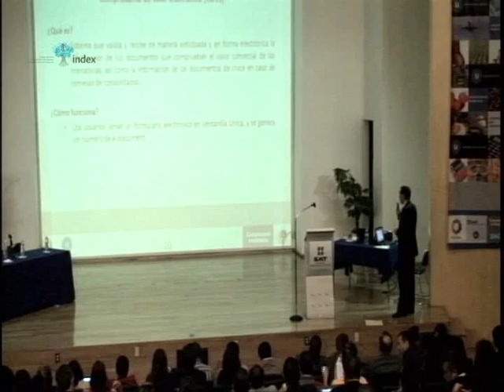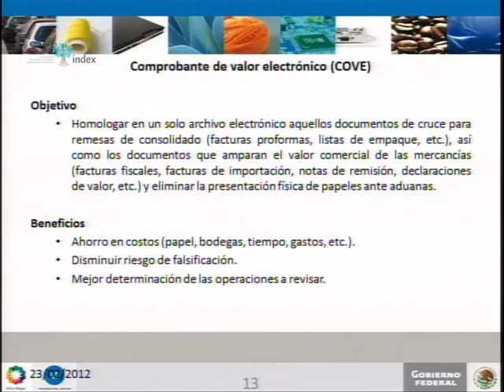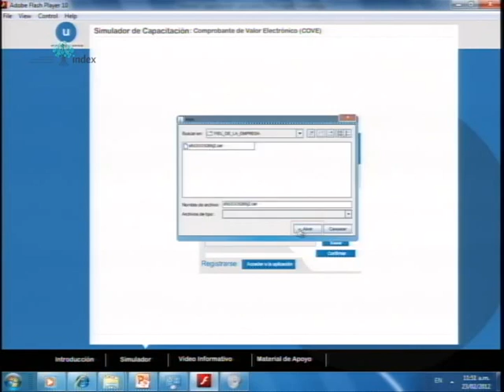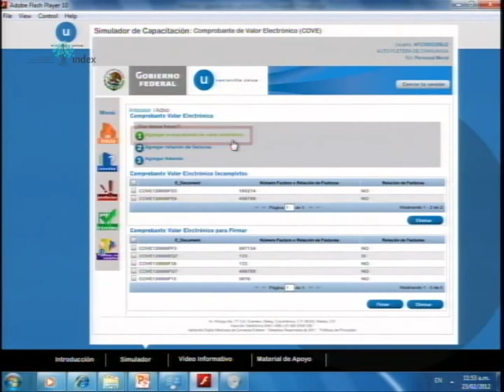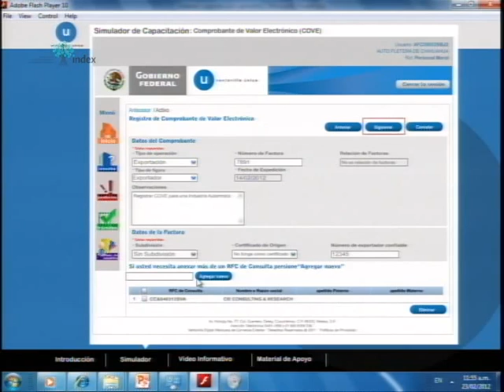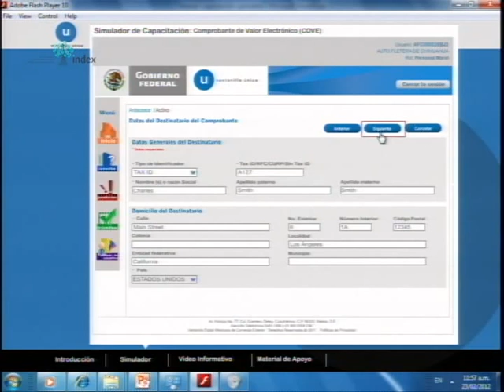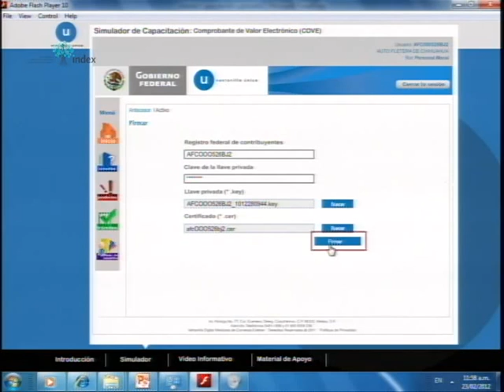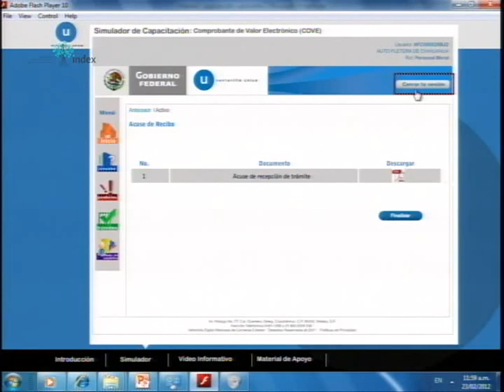06.Ventanilla Unica SAT-Consejo Nacional index-COVE